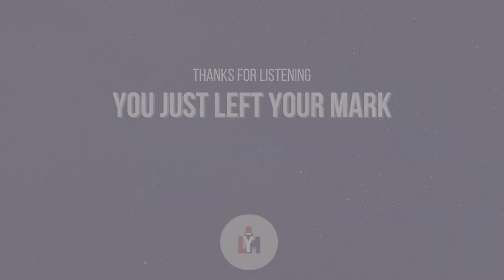Stan Savran: The Last Honest Man in Sports Media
In this inspiring video, Stan shares his humble beginnings and the tales of his experiences along the way to winning the hearts of Pittsburgh sports fans. Despite being from Cleveland, Stan has become a beloved figure in Pittsburgh, and in this video, he shares his journey of how he got there. From his early struggles to his rise to fame, Stan's story is one of perseverance, hard work, and dedication. Join us as we hear from the man himself about what it takes to become a true Pittsburgh icon. Whether you're a die-hard sports fan or just looking for some inspiration, this video is not to be missed!

Join Vince on a journey filled with motivational and insightful stories that will empower you to take control of your mind and create positive changes in your life.
In this podcast, Vince Cortese, a cancer survivor and life coach, shares true stories that provide valuable life lessons and actionable insights. Whether you're seeking motivational speeches or guidance on how to start your own podcast, Vince offers a wealth of knowledge to help you navigate life's challenges and find peace.

Vince's unique perspective and personal experiences will leave a lasting impact, encouraging you to embark on your own journey of growth and self-discovery.
Tune in for uplifting conversations, transformative wisdom, and the motivation you need to make a positive mark in your life.

Vince Cortese, Author:
 My Story about Courage and Faith Bad Days are Really Good Days in Disguise